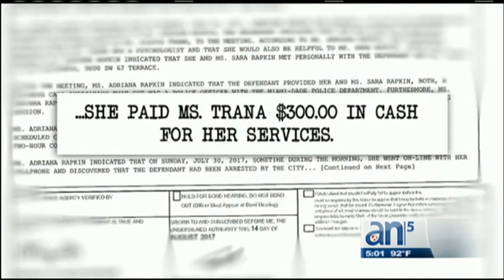Arrestan a una mujer por usurpar el cargo de una oficial de policía activa - América TeVé